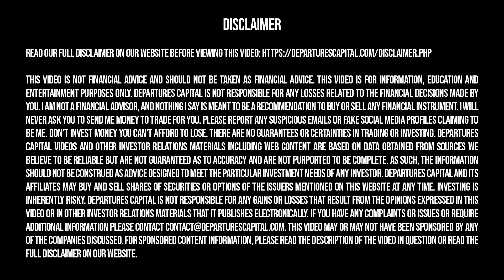What's Next For Libero Copper? CEO Interview w/ Ian Harris (TSXV:LBC)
★ FREE NEWSLETTER ★

✓ Trending topics
✓ Upcoming IPOs

★ SOCIAL ★

★ TOPICS ★

Departures Capital was compensated $5500 CAD for marketing services by Libero Copper for a marketing package that includes this video.